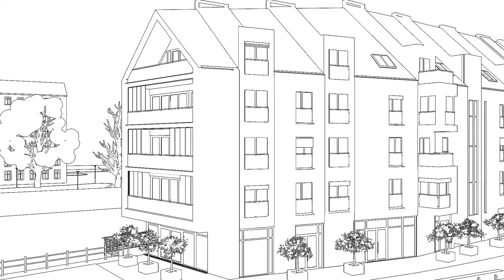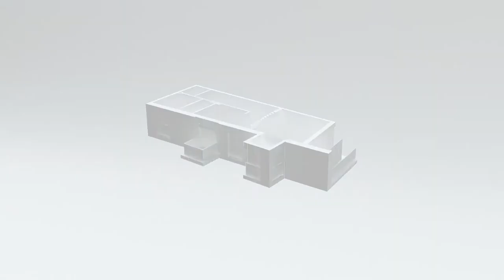Haeroo - photo, video and 3D scanning for real estate market ▮ sky gate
Photo, video and 3D scanning for real estate market. Helps to sell & buy properties.
High quality property presentations. Photos and movies of interior, exterior, neighborhood and from the sky. 3D scan for precise digital models of buildings, adequate shapes and measurements. Software to prepare high-quality visual materials and drone equipped with a camera and laser scanner.